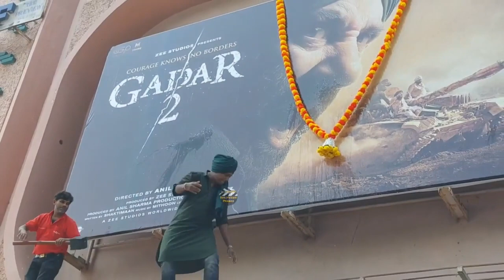Gadar 2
Director: Anil Sharma
Producers: Anil Sharma, Kamal Mukut
Distributed by: Zee Studios
Cinematography: Najeeb Khan